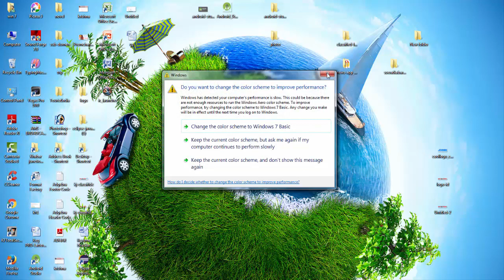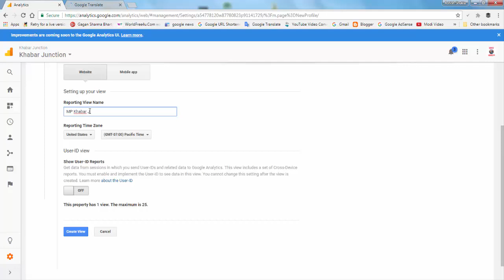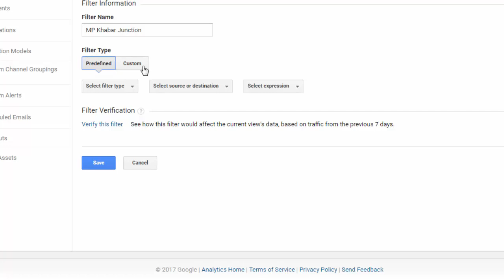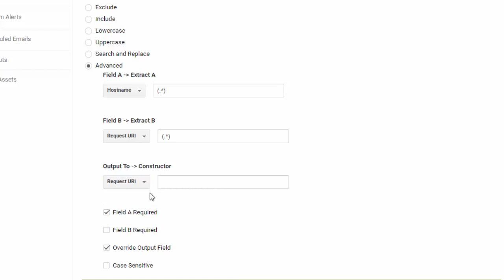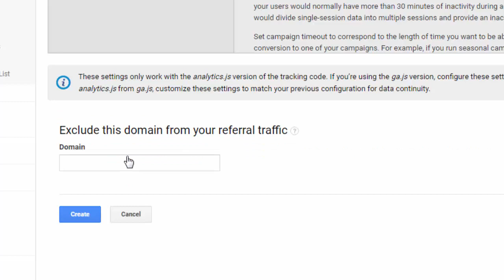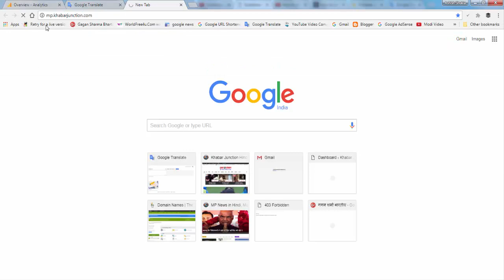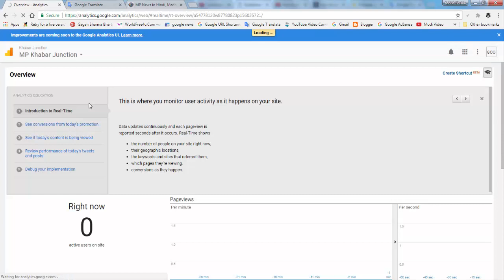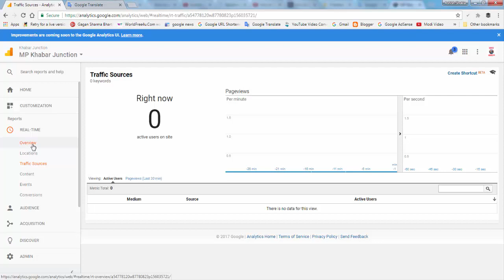How to Add Subdomain in Google Analytics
In today’s video post, we’re going to tackle a simple way to get Google Analytics to recognize that traffic to your root and subdomains should be treated as a single session while maintaining the correct traffic source and most importantly, not reporting self referrals.

This may seem pretty simple, but it’s important! If both websites are not using the same UA property, you will not see any data when you create the filter. You can use the Google Tag Assistant to check and make sure the code is installed correctly. Once the Universal Analytics code is set up for both websites, you’re ready to move on to the next step.